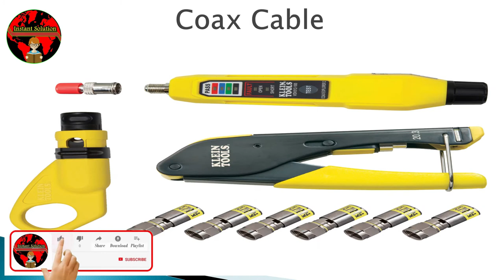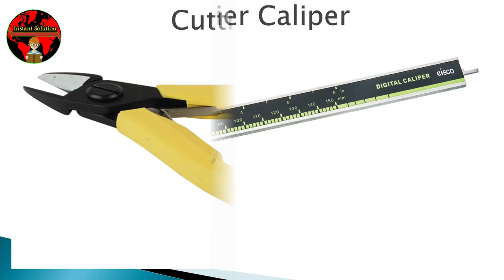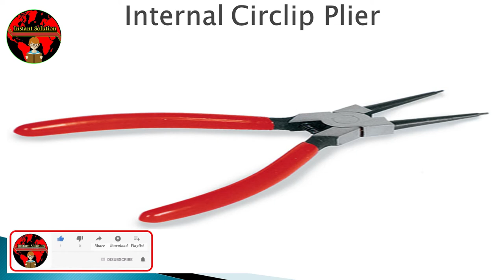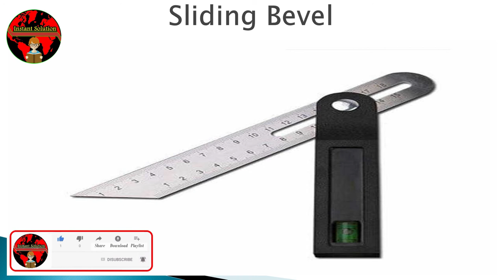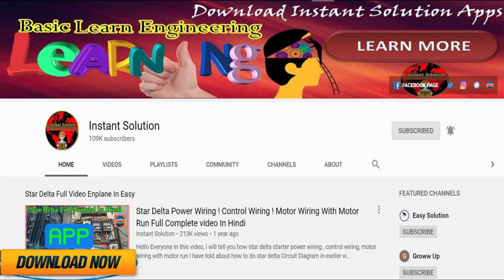list of useful 102 important tools, tools name and picture, Learn Useful Tools, in Hindi Urdu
learn useful tools list of useful 102 important tools, tools name and picture top best tools in Hindi Urdu

About This Video :- Is video mai hum aapko 102 important tools, tools name and picture, Learn Useful Tools  ke bare me batayange hum umeed karte hai is video se aap kuch naya sikhenge

About Back Video :- pichle video me maine aapko How Many Types of Cable Size, Types of Cables, & Cable Name With Picture in Hindi Urdu ke bare me bataya tha

Our Back Video :-
How Many Types of Cable Size, Types of Cables, & Cable Name With Picture in Hindi Urdu

About Star Delta DOL Starter Video Hindi Urdu Language –

important tools,
learn useful tools
top best tools
list of useful 102 important tools,
tools name and picture,
Learn Useful Tools in Hindi Urdu
important tools in Hindi
tools name